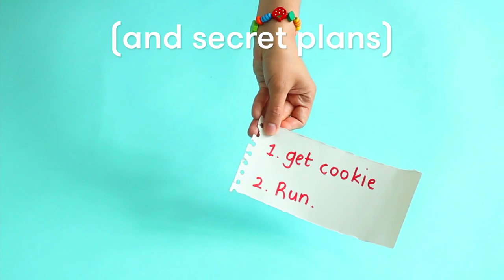'Treasure Jarrrs!' from Lost My Name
A fun way for kids to bury their treasure like a real pirate!